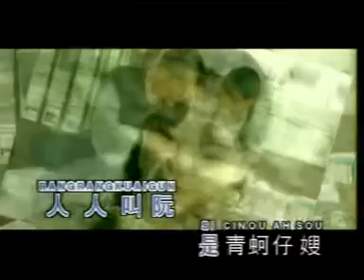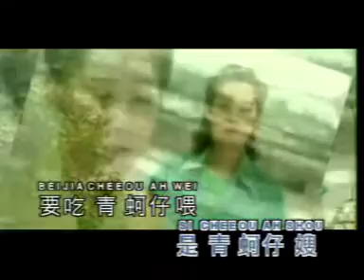CHEE OU AH SOU - XIAO FENG FENG (HOKKIEN SONG)